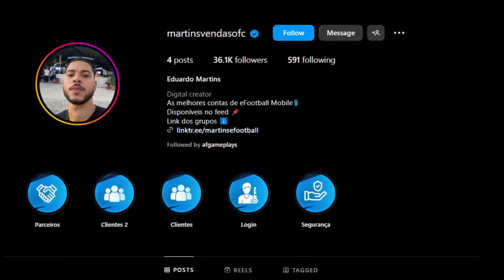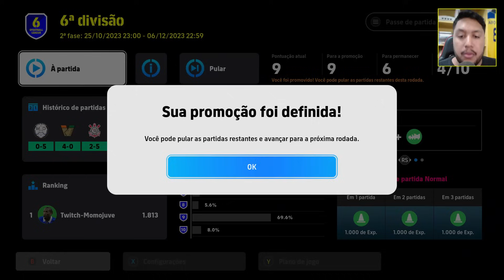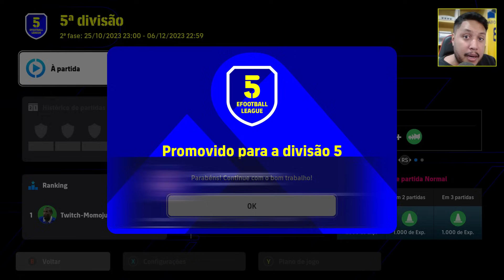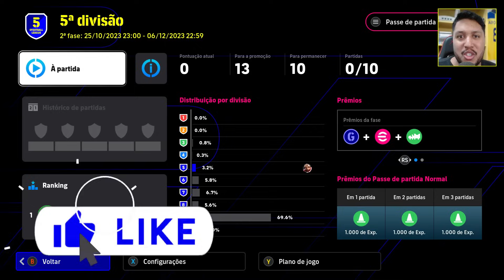ESTREIA DO NOVO MBAPPÉ 100 DE OVERALL E PACK OPENING - EFOOTBALL 2024 DREAM TEAM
Vídeo jogando divisões online no eFootball 2024 no modo Dream Team na versão de Playstation.
eFootball é o antigo PES e atualmente é gratuito para baixar e jogar online em todas as plataformas.

Em todas as redes é @afgameplays.

Contato do Thumbmaker: @agencia.evoluccion
Contato do Editor: @thalesgferreira

eFootball - AF Gameplays